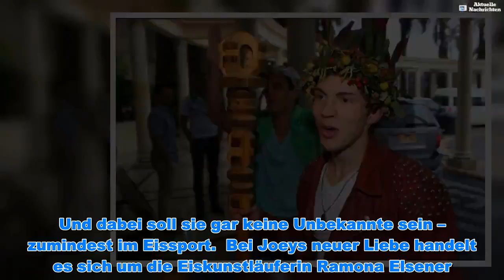Joey Heindle: SIE ist seine neue Liebe - Aktuelle Nachrichten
Joey Heindle: SIE ist seine neue Liebe - Aktuelle Nachrichten   Nach dem überraschenden Ehe-Aus vergangenen Sommer mit seiner Justine, 28, hat Ex-Dschungelkönig Joey Heindle, 25, wieder eine neue Frau an seiner Seite. Und die Glückliche scheint keine Unbekannte zu sein. DAS spricht dafür, dass die beiden ein Paar sind.   Es schien alles so perfekt: Joey Heindle und seine Geliebte Justine. Ganz im Zeichen der Liebe wurden verliebte Blicke ausgetauscht, geturtelt und sogar geheiratet. Im Sommer vergangenen Jahres dann die überraschende Meldung über eine Trennung des Ex-Dschungelkönigs und der 28-Jährigen. Aber das soll jetzt alles Geschichte sein!         Sänger und Entertainer Joey schwebt wieder auf Wolke 7 und ist glücklich vergeben. Das zeigt zumindest sein neuester Post auf Instagram:      Der 25-Jährige hält liebevoll die Hand einer Frau, die im schicken Sommer-Outfit gekleidet ist. Als Bildunterschrift ist nur ein rotes Herz zu sehen. Während bereits Spekulationen um die bisher unbekannte Frau aufkamen, lüftet Joey selbst das Geheimnis und markiert seine Liebste. Und dabei soll sie gar keine Unbekannte sein – zumindest im Eissport.  Bei Joeys neuer Liebe handelt es sich um die Eiskunstläuferin Ramona Elsener. Die 27-jährige Schweizerin postet das Bild zeitgleich auf ihrem Instagram-Profil. Ein gemeinsamer Freund erzählt gegenüber "Boulewahr", dass die beiden schon länger ein Paar seien, doch die Beziehung bisher noch geheim halten wollten:   Und auch die Fans des Musikers freuen sich mit den beiden Turteltauben und beglückwünschen das verliebte Paar in den Kommentaren:    Und was sagst du zum neuen Liebesglück von Joey Heindle? Gib deine Stimme in unserem Voting unten ab!